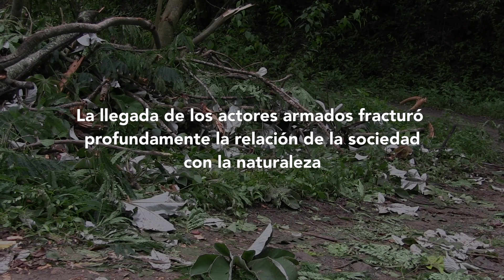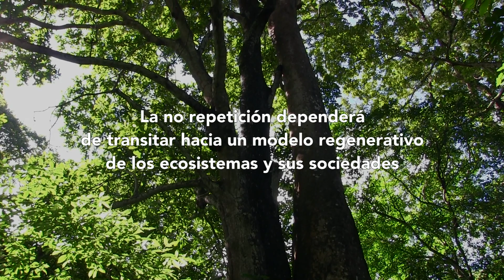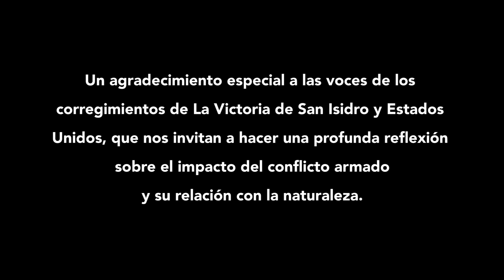Huellas en la Tierra - Documental Serranía del Perijá, Cesar Colombia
El video presenta desde los ojos y las voces del territorio diferentes patrones que impactaron la naturaleza, antes de la llegada del actor armado, durante la presencia del actor armado, y la visión de territorio actual con proyección de futuro. De esta manera, se puede percibir cómo durante el marco del conflicto armado y la presencia de diversas dinámicas económicas, cambiaron los paisajes y la relación de las comunidades con el medio ambiente. Asimismo, se puede observar la necesidad inminente de buscar alternativas económicas regenerativas como medio de vida para las comunidades, con el fin de evitar futuros conflictos, como podría llegar a ser la escasez de agua que ya se siente en el territorio.